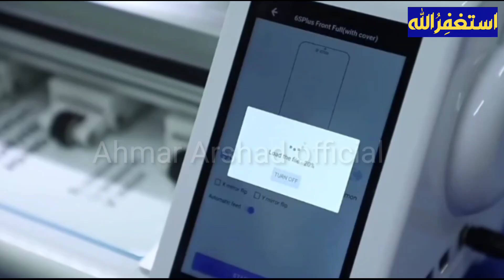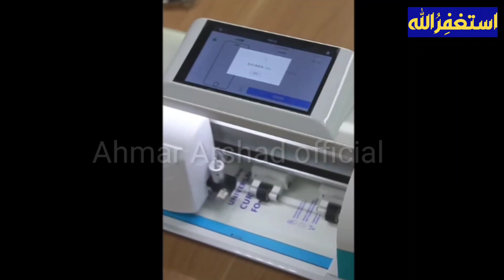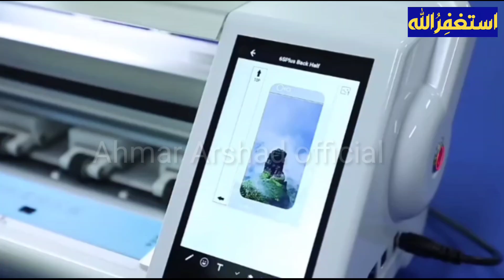New business idea | high demand business idea | new profitable business in 2023 | business idea urdu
Hello friend
This video shows  about a glass making business mobile protection glass making business how to start a new business
See full details in this video